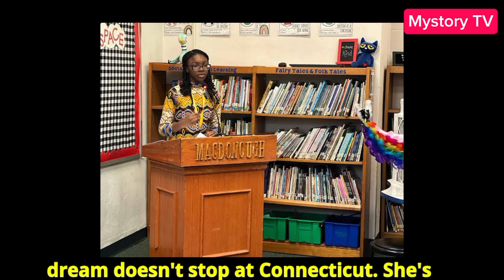Meet 12 Years Old Nigerian Wonder Kid Who's Invention Got $11.5 Million Deal in USA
Meet Eniola Shokunbi, a sixth-grader from Connecticut who’s making headlines worldwide with her $11.5 million project!

Eniola’s simple yet powerful invention, built from everyday materials, is making classrooms safer for students.

Join us as we dive into Eniola’s inspiring story of innovation, her journey from concept to statewide approval, and her dreams of expanding this technology across the U.S.

This is a story of brilliance, dedication, and the incredible impact one young mind can have on the world.

Watch until the end to see how Eniola’s dream doesn’t stop here – this wonder kid has big plans for the future!"